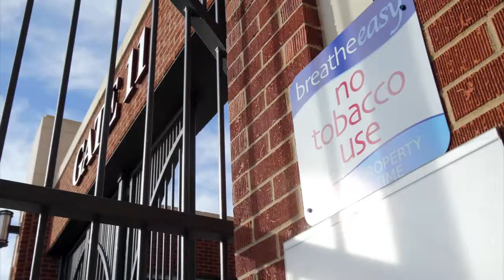Smoke-Free Campus (2013-01-11)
University of Oklahoma has implemented a no-smoking policy for a semester now.